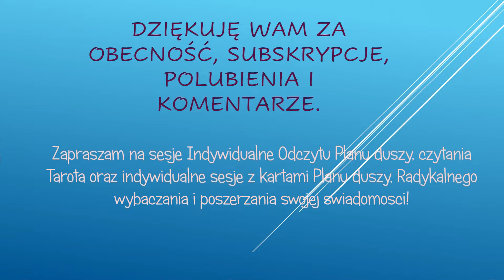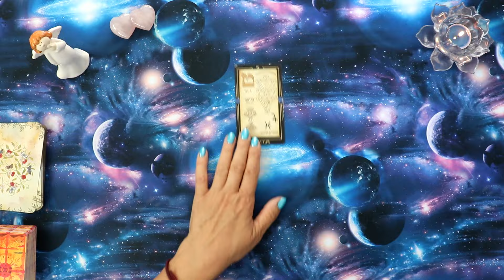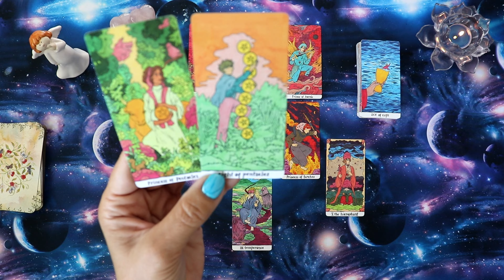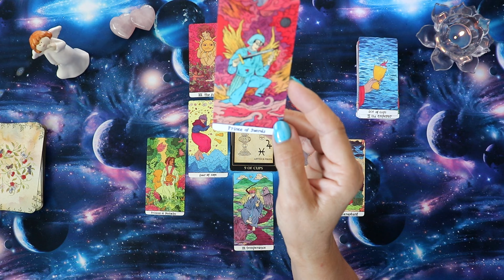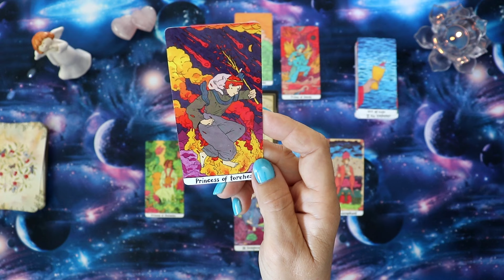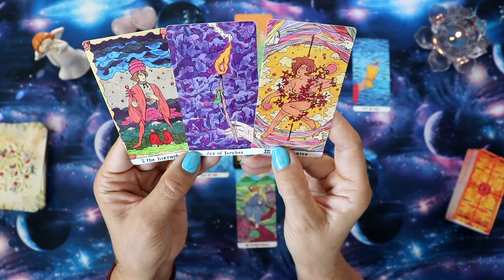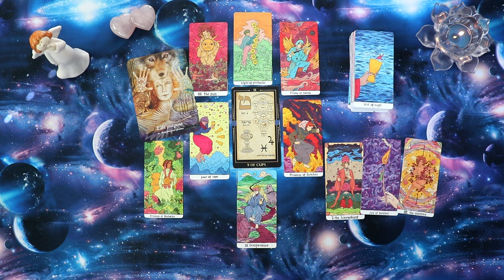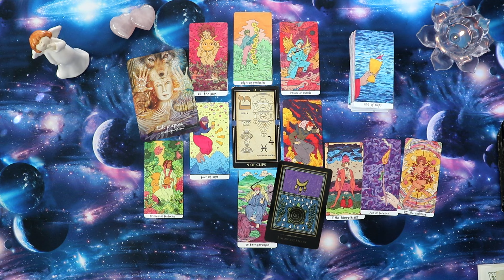Tarot czytanie dla Barana na wrzesien 2024